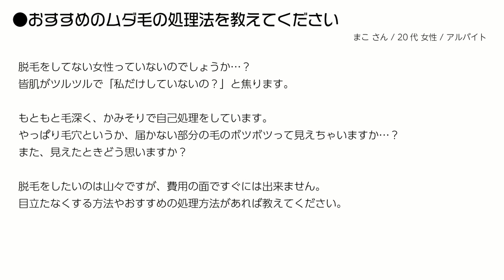おすすめのムダ毛の処理方法を教えてください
【出演】
◯うしじまいい肉

【相談内容】
脱毛をしてない女性っていないのでしょうか…？
皆、肌がツルツルで「私だけしていないの？」と焦ります。

もともと毛深く、かみそりで自己処理をしています。
やっぱり毛穴というか、届かない部分の毛のボツボツって見えちゃいますか…？
また、見えたときどう思いますか？

脱毛をしたいのは山々ですが、費用の面ですぐには出来ません。
目立たなくする方法やおすすめの処理方法があれば教えてください。